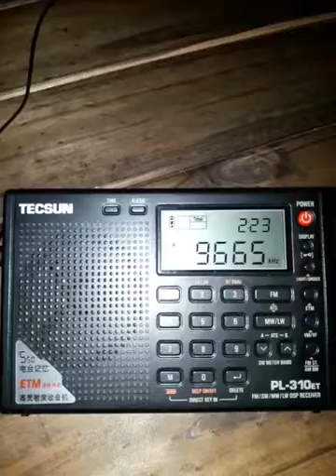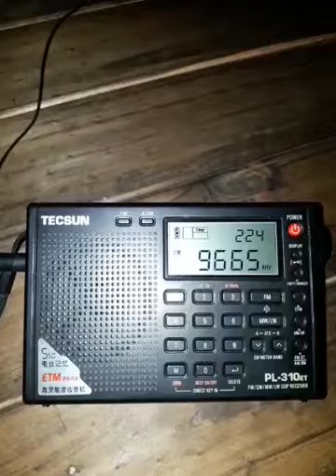13 de marzo de 2017 Radio Voz Missionaria 9665 khz desde Mendoza con Tecsun PL-310et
Captura de Radio Voz Missionaria de Brasil en 9665 khz con la pequeña Tecsun PL-310 et aún a prueba. Recomiendo tanto este modelo como el veterano Tecsun PL-360 para obtener un buen radio multibanda portátil y de bajo costo.
Emisora: Radio Voz Missionaria (Brasil) desde Camboriú (SC)
Frecuencia: 9665 khz
Filtro de frecuencia aplicado: 2 khz
Potencia del emisor: 10 kw
Azimuth: 30º (NNE)
QTH: Las Heras, Mendoza, Argentina
Distancia aproximada al emisor: 2090 kms
Receptor: Tecsun PL-310 + antena de hilo de 10 mts Kaito
Hora: 02:23 UTC